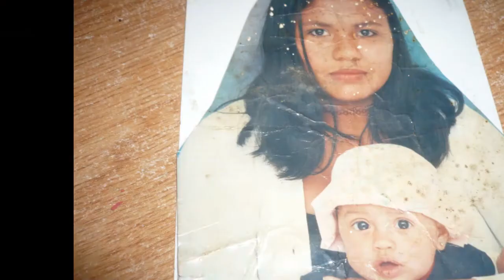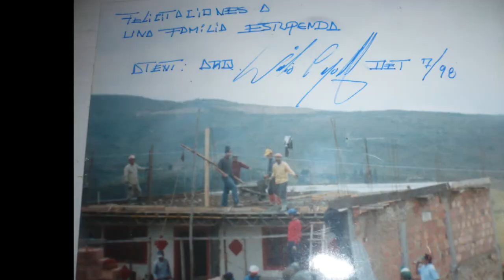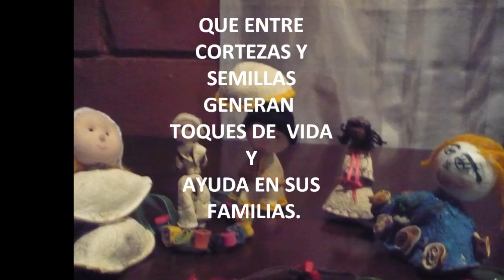Historias Mujeres de Chacua.wmv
Video Clip que narra las historias de vida del grupo Mujeres creativas de Chacua-Suacha hecho en su totalidad por sus protagonistas